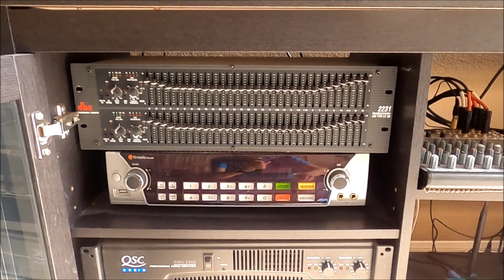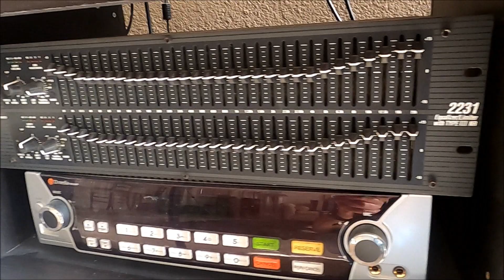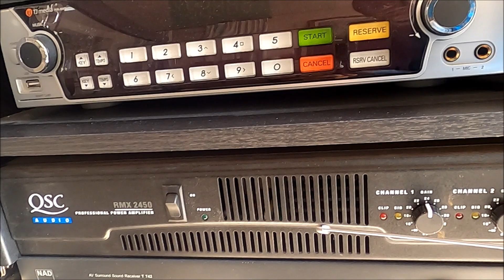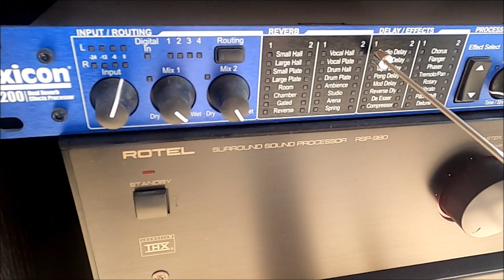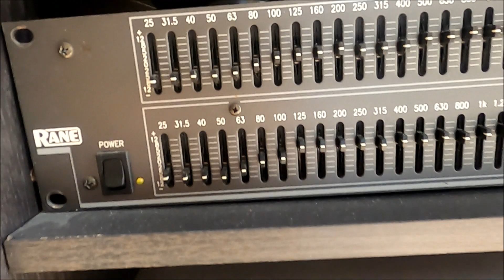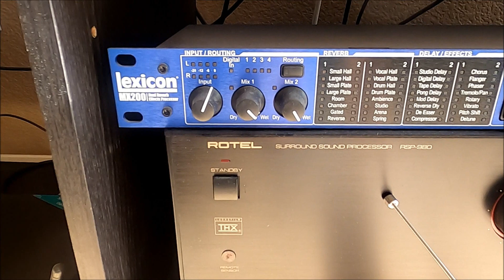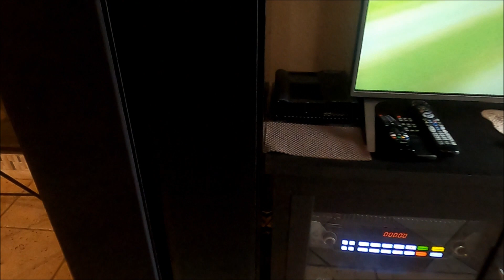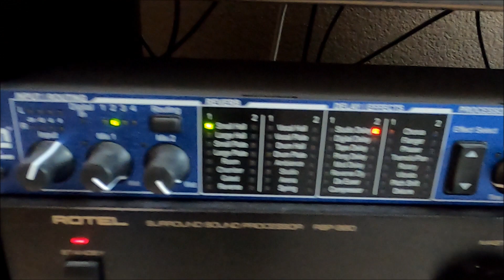VIDEOKE SYSTEM SET-UP AT CONVERT WIRED MICROPHONE SA WIRELESS MICROPHONE.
First time muli kaming nag get-together  simula nung pandemic. Habang nagkakatuwaan, ang video ay  nagpapakita din ng tutorial sa pag set-up ng videoke system, kasabay na din ng pag introduce ng ibat-ibang microphone.

entertainment only.